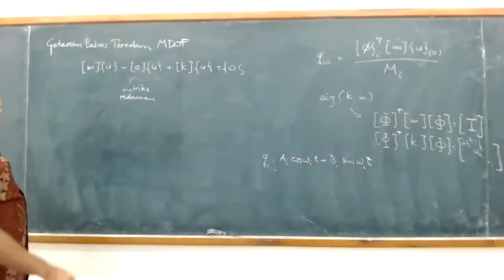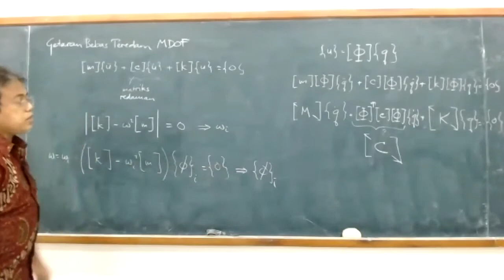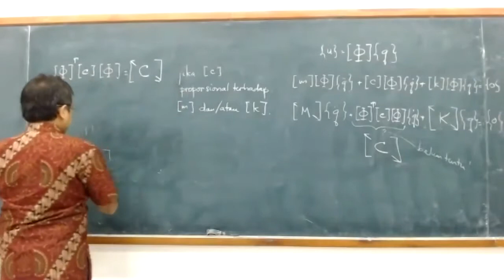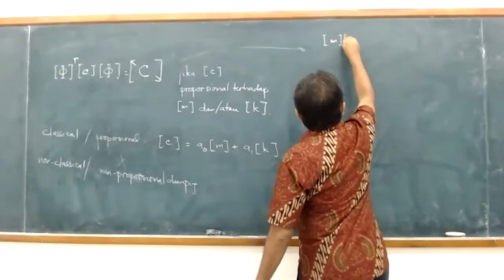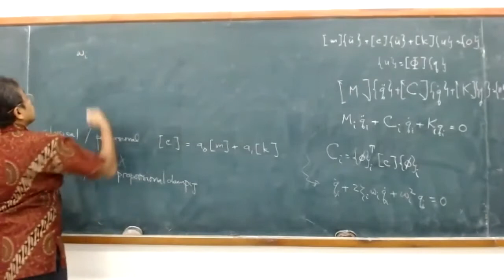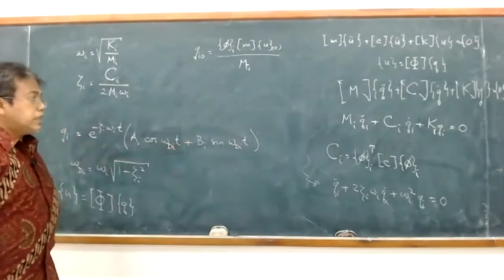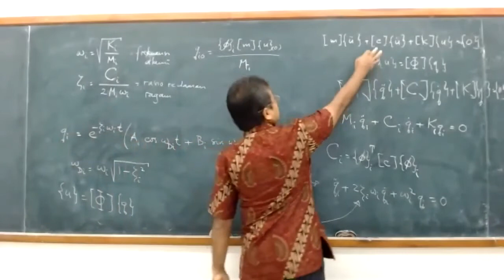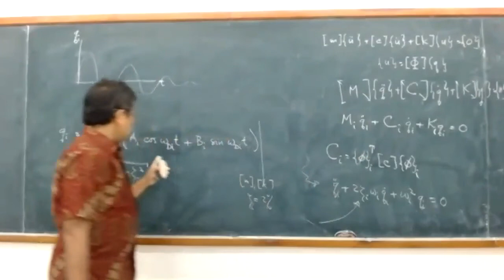11-01 Getaran Bebas Teredam MDOF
KL3201 Dinamika Struktur, Program Studi Teknik Kelautan ITB. Rekaman kuliah semester II 2020/2021.

Getaran bebas teredam sistem MDOF, dengan asumsi redaman proporsional terhadap massa dan/atau kekakuan.